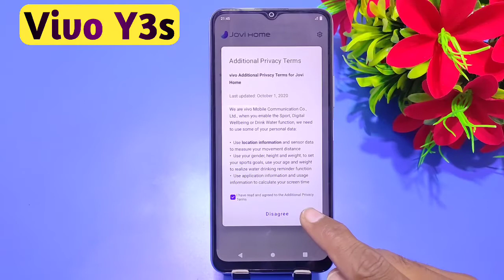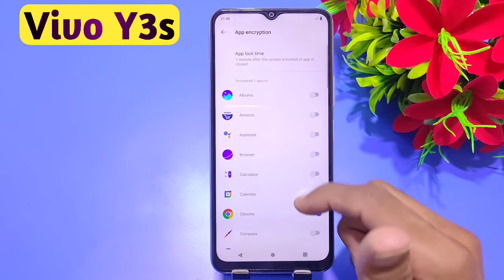How to set app lock in vivo y3s | vivo y3s me app lock kaise kare | vivo Y3s app lock setting